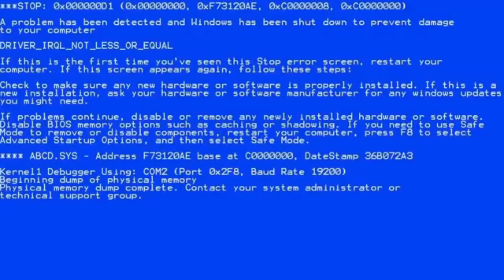FOOD TRIP | RAP BATTLE | Ft. Kuya Germs, Kuya Loii TV & Dagocdoc Liners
Salamat sa pag tan aw mga CHUY MGA BRAD!!